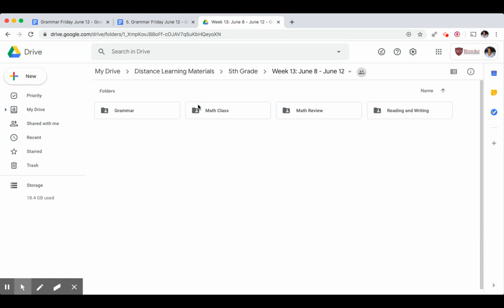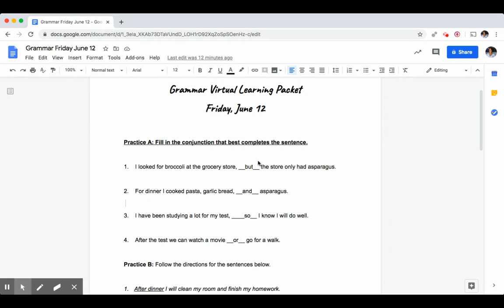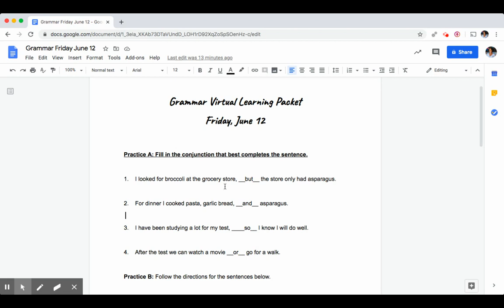Friday June 11 Grammar